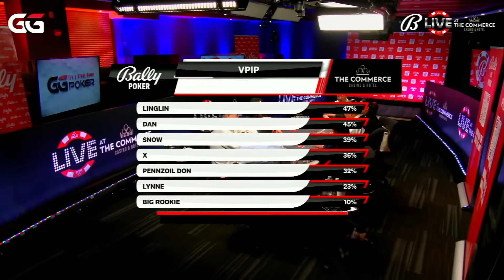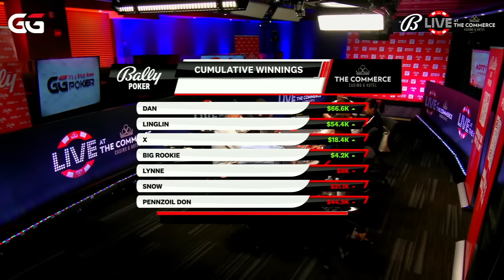璇子姐终于赢了！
更多精彩视频，请关注Bally Live Poker官方频道： 第一视角德州扑克解说，看懂每一手牌。能不能给馒头点点赞，关注下老蟹呀！德州扑克